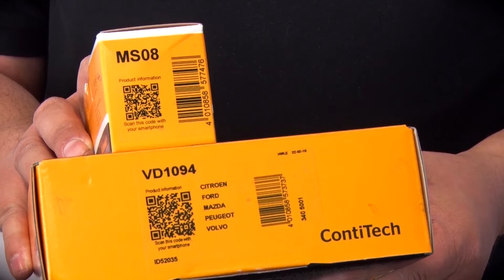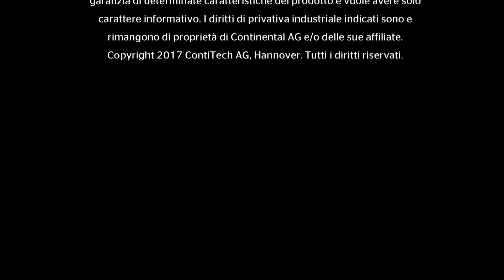[IT] Watch and Work - Ford Focus II 1.6l TDCI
Per la sostituzione di cinghie dentate e catene di distribuzione: La serie di video “Watch and Work” fornisce consigli pratici per sostituire correttamente i componenti della trasmissione: Concepita per i tecnici d’officina, è facilmente comprensibile e consultabile tutte le volte che serve.
Argomento del video: Ford Focus II 1.6l TDCI
Prodotti: CT1092K1, CT1092WP1